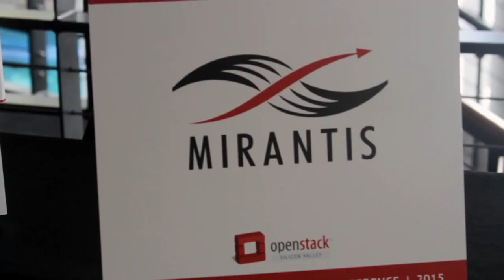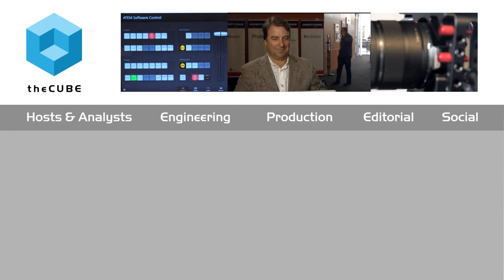Lew Tucker, Cisco | OpenStack Silicon Valley 2015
01. Lew Tucker, Cisco, Visits theCUBE at OpenStack SV. (00:24)
02. What's Happening with Cisco and OpenStack?. (00:58)
03. Is this a Function of Performance or Stability?. (02:49)
04. The New Internet of Things is About Real Time. (04:07)
05. Automation Brings Incredible Amounts of Data. (06:16)
06. What's the Next Direction for Software?. (07:33)
07. Trust is Key in Development. (09:38)
08. What's Your Advice to the Younger Developers?. (11:08)
09. Technology Innovation with Networking. (12:57)

Google’s self-driving car and the future, with Lew Tucker
by Darcie Nolan | Aug 28, 2015

Google’s self-driving car is a prime example of the multiple capabilities that are emerging in today’s move toward Cloud computing. Like the body, new technology will be taking input from receptors, as well as be controlled by a centralized system – that means tomorrow’s systems have to be even more advanced, operate in real time and process more data.

Lew Tucker, VP and CTO of Cloud Computing at Cisco Systems, Inc., joined John Furrier and Jeff Frick, cohosts of theCUBE, from the SiliconANGLE Media team, during OpenStack Silicon Valley 2015 to talk about the direction of Cloud technology and how advances will better serve business.

Where OpenStack is headed

Where is the OpenStack capability heading? Tucker shines light on what is possible. “I think in terms of OpenStack we are going to see an evolution whereby OpenStack will start to reach out beyond the data side, and it will reach out so that you are having management capabilities, orchestration services … the full end to end,” he said.

Is the self-driving car the future?

While the technology is being developed there are also challenges to it hitting mainstream. According to Tucker, “I think the biggest challenge will be us as humans accepting the automation because there is a lot of information and it could be much, much safer than having humans drive cars. But then we’d feel very nervous about handing that over to a computer system, fully automated,” he said.